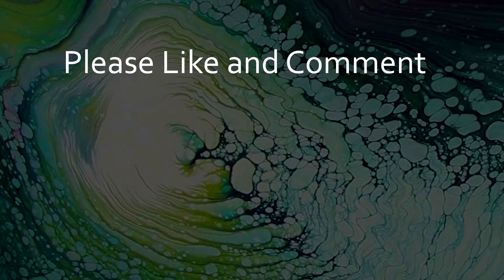Amazing Fluid Art - Acrylic Paint Pouring Demonstration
Here's an acrylic paint pouring demonstration of the cloud pour. This amazing fluid art technique creates fantastic cells and lacing using a special satin enamel paint. The results are incredible if I do say so myself.

Would you like to learn how to create amazing fluid art like this? Then you should consider joining my acrylic pour painting membership.

The supplies I use and recommend can be found on my Brad Kasten Acrylic Pouring Amazon

Gold + Festive Green - Artist Loft, Deco Art
Metallic Leaf Green - Artist Loft
Metallic Cobalt Blue - Artist Loft
Metallic Purple + Black + Magenta - Artist Loft
White + White - Behr Satin Enamel, Craftsmart

5 parts Floetrol
3 parts paint
1/2 - 2 part water to reach desired consistency

My name is Brad Kasten. I'm a fluid artist and instructor. I love acrylic paint pouring and it’s my mission to share this amazing form of art with others…like you!

I’ve been an artist for a long time. But you don’t need any artistic experience, AT ALL, to create beautiful acrylic pour paintings.

I’ve developed step-by-step systems that make acrylic pouring super easy and fun. I’ve taught hundreds of acrylic paint pouring beginners to create amazing artwork and I’m certain I can teach you as well. Let's get started!

XSZJCKCJEQIDNLWL
LHZ7MUU7EQ1W075K